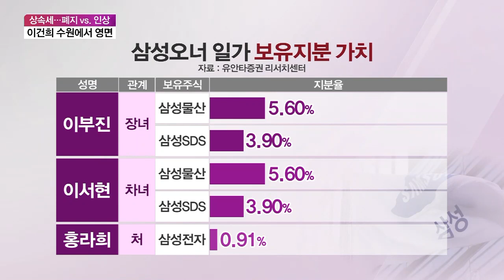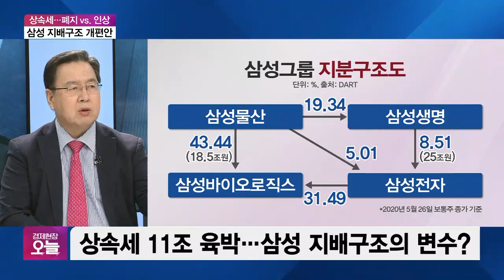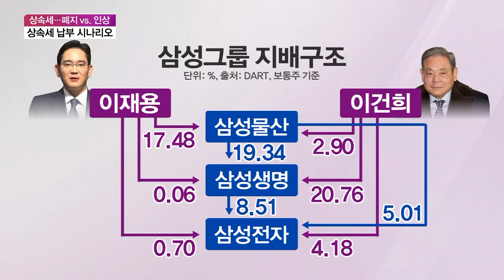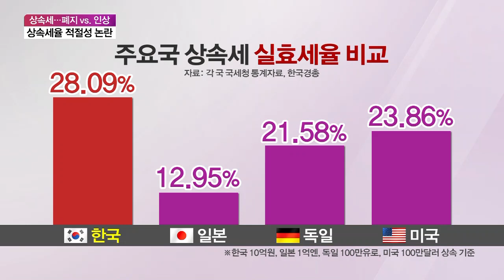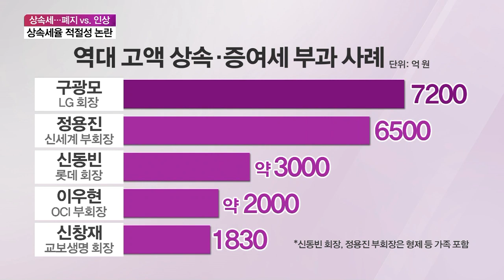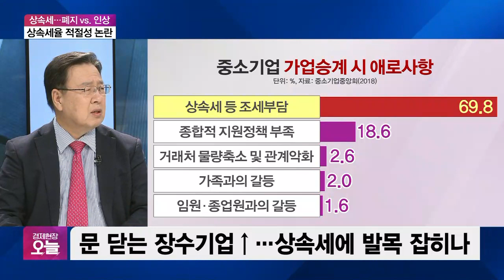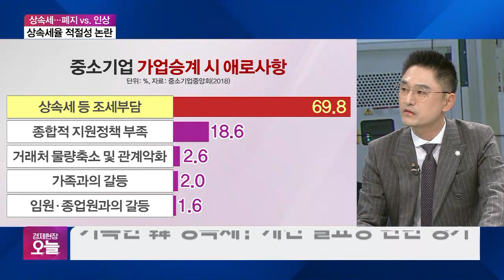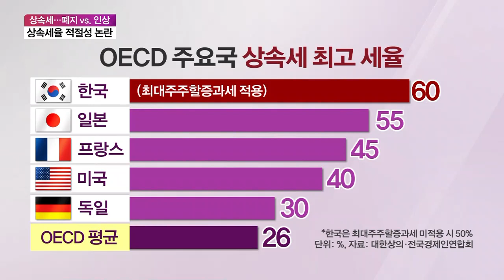[집중진단] 삼성 지배구조 열쇠? 이건희 유언장 있을까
■ 경제현장 오늘 '집중진단' - 박경훈 변호사, 오정근 한국금융ICT융합학회 회장

78세의 일기로 타계한 이건희 삼성그룹 회장이 영면에 들어갔습니다. 이제 시장의 관심은 이재용 부회장 중심의 지배구조 개편인데요. 포스트 이건희 시대에 홀로 선 아들의 첫 시험대는 상속세가 될 거란 평가가 지배적입니다. 이 부회장으로 촉발된 상속세 적절성 논란과 함께 이 회장의 상속세 마련 방안까지 전망해보죠.